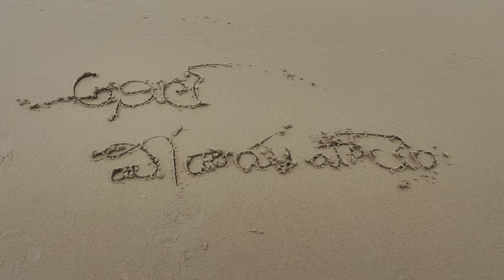kurichedu to @chiral beach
Beautiful beach of
Chirala odarevu